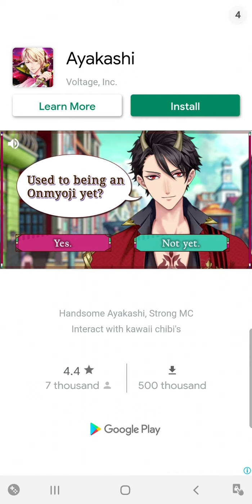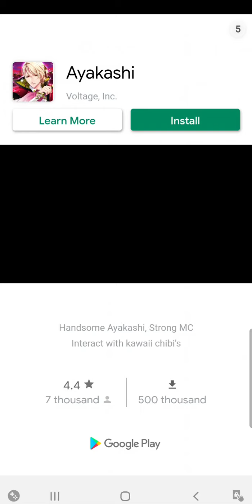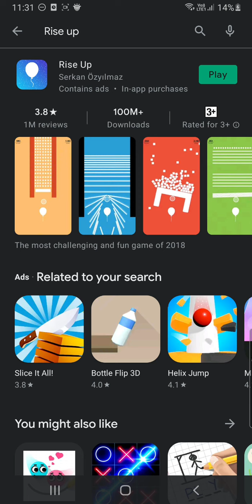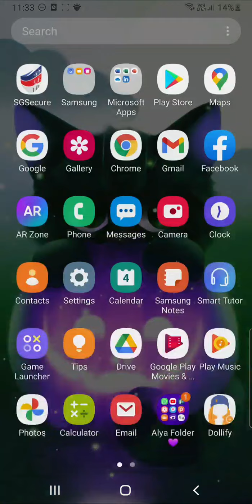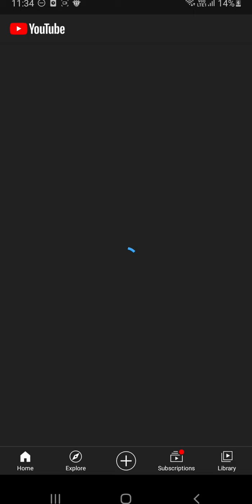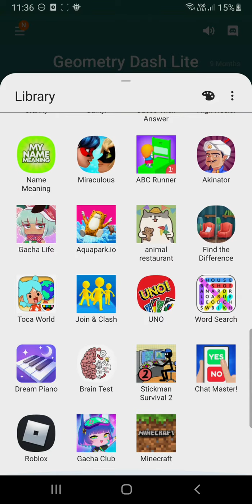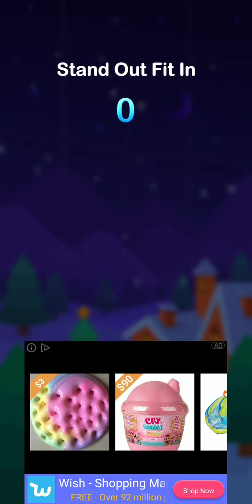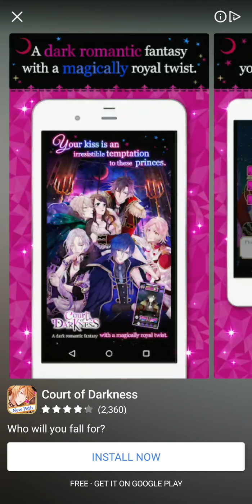Trying 4 games :D